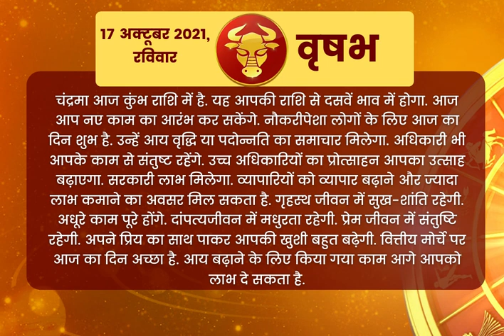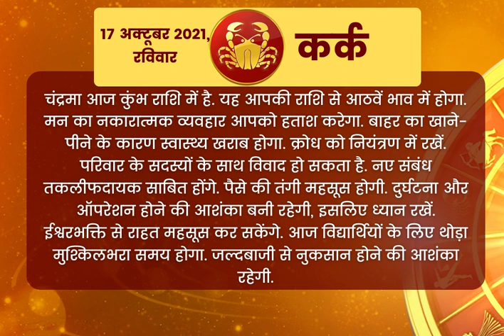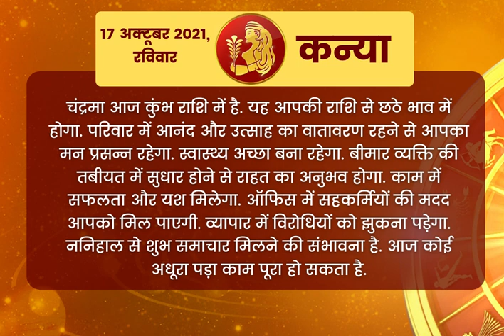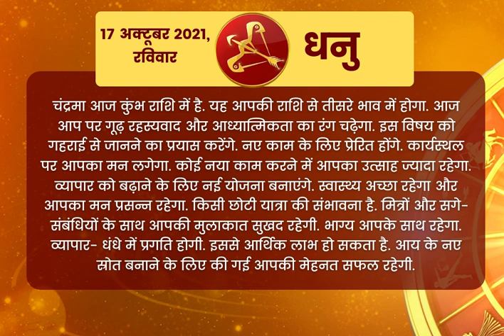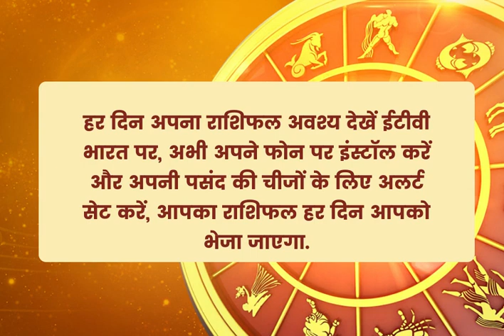Aaj Ka Rashifal 17 October 2021Friday | Today’s Horoscope, Daily Astrology, Daily Horoscope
Today Horoscope, Daily Astrology, Zodiac Sign for Thursday, 17 October , 2021

Rashifal AajKaRashifal TodayHoroscope DailyRashifal FridayRashifal AajKaBhavishyavani Aajkarashifal Todayhoroscope 17October2021KaRashifal DailyHoroscope आजकाराशिफलETV Bharat Himachal Pradesh is an exclusive news channel on YouTube which streams news related to Himachal . Get latest news, breaking news, video, audio and feature stories in ETV Bharat Himachal.